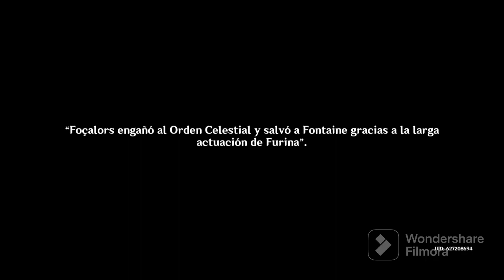Genshin Impact: El acto final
Hoy traigo la última misión Arconte de Genshin Impact en Fontaine.